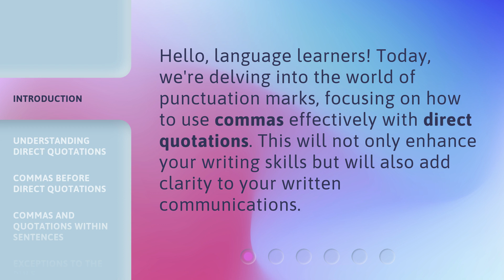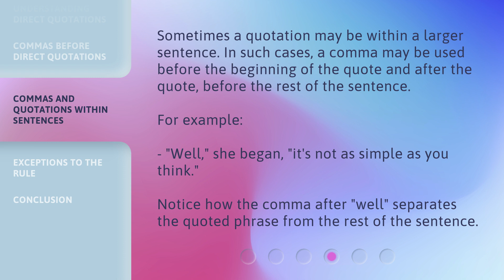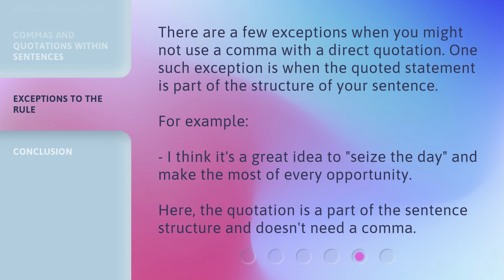Mastering Commas in Direct Quotations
Mastering Commas in Direct Quotations: Enhance Your Writing Skills • Learn how to effectively use commas with direct quotations to enhance your writing skills and add clarity to your written communications. Explore the different scenarios where commas are used before and within direct quotations, and discover the exceptions to this rule. Watch this informative video to master the art of using commas in direct quotations!

00:00 • Introduction - Mastering Commas in Direct Quotations
00:27 • Understanding Direct Quotations
00:43 • Commas Before Direct Quotations
01:15 • Commas and Quotations Within Sentences
01:42 • Exceptions to the Rule